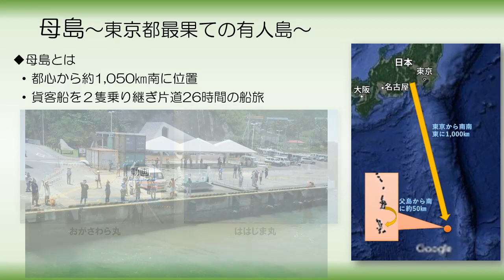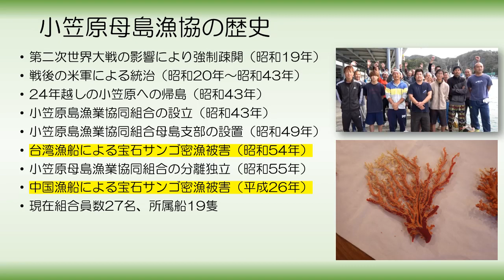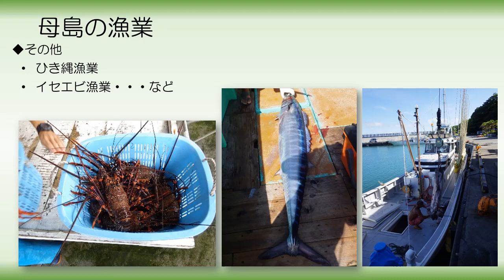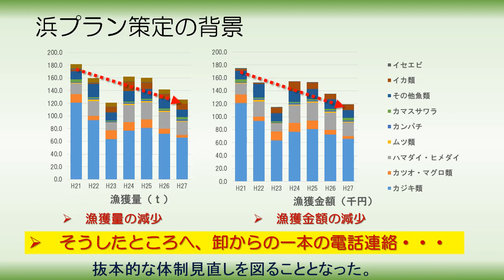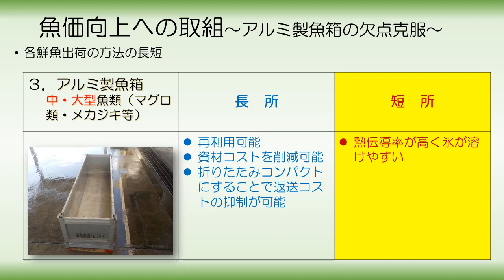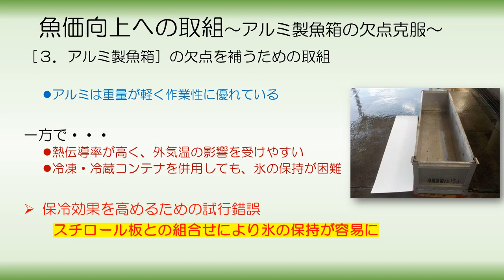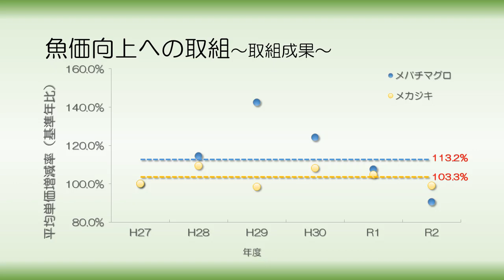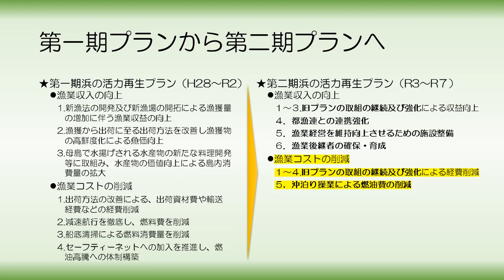【浜プラン】魚箱の工夫で鮮度向上、島内需要に応え地産地消も促進した取組紹介【母島】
漁業者自らが中心となり様々な創意工夫を凝らし地域一体となって漁業所得の向上を目指す行動計画である「浜プラン」。
今回紹介するのは、令和３年度浜の活力再生プラン（浜プラン）優良事例表彰で水産庁長官賞を受賞した母島地域水産業再生委員会（小笠原母島漁業協同組合、小笠原村）の活動です。
漁獲物のほとんどを島外に出荷しているものの、輸送時間が長くなってしまい鮮度保持が課題でしたが、輸送時の魚箱の工夫により高鮮度化・魚価の向上を図り、併せて、島内一般家庭等でも取り扱いやすいように漁協が一次加工することで地産地消を促進するなど、島という地理的特性に即した、母島独自の取組を紹介します。是非、最後までご覧ください。

水産庁では、浜の活力再生プランの取組を推進しています。